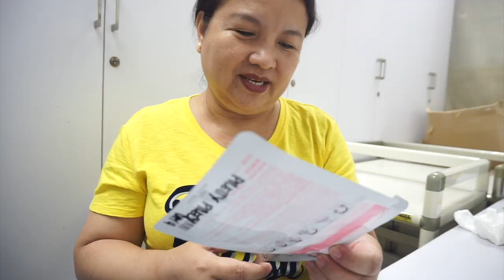7 DAY FACIAL MASK CHALLENGE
Products:
1. Mediheal Brightclay Meshpeel Mask - 149php
2. Beauty Buffet Everyday Mask - 59php
3. Face Republic Soothing Aloe Extract - 49php
4. Collagen White Regeneration Bio-cellulose mask - 129php
5. Watsons Express Youth Boosting Mask / Moisturizing Mask -59php
6. Leaders Ex solution Aqua Shield Gold Foil Mask - 59php
7. My Scheming Hyaluronan Hydrating Black Mask - 169php